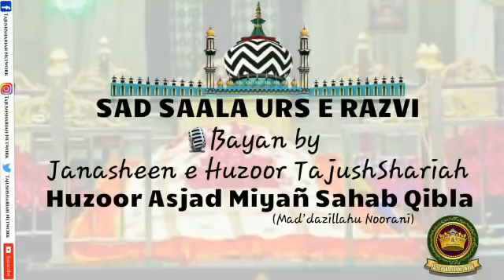Huzoor Asjad Miyañ Sahab Qibla | Latest bayan | 100th Saala Urs e Razvi